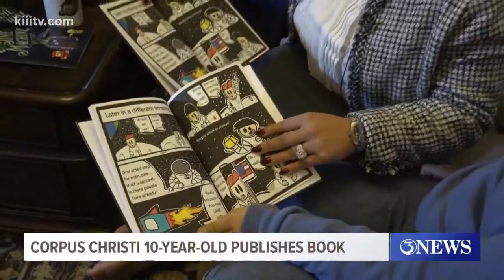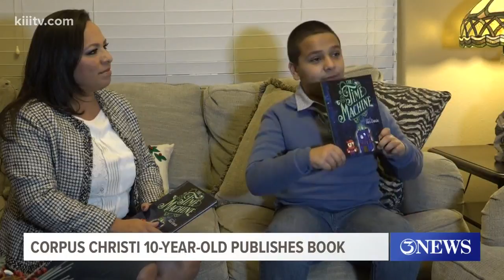Corpus Christi 10-year-old publishes book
While some kids dream of becoming authors when they grow up, one Corpus Christi 10 year old has already published his first book.